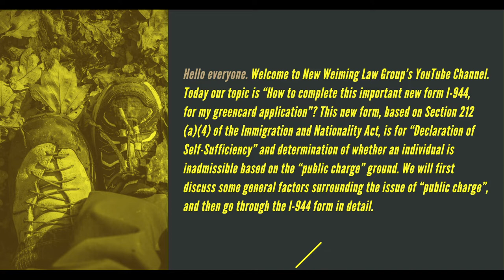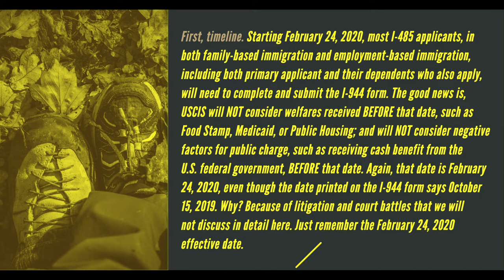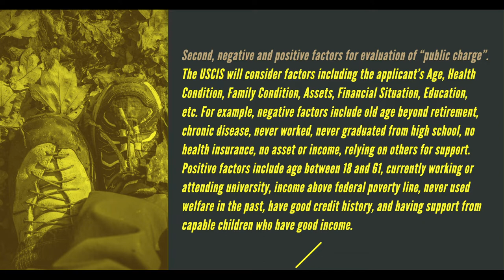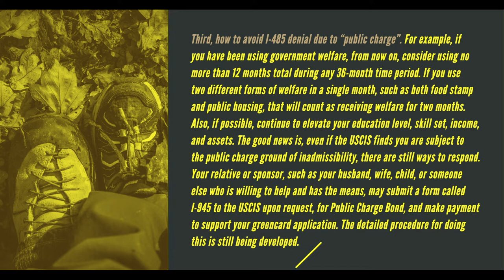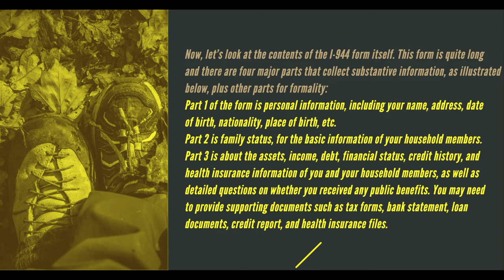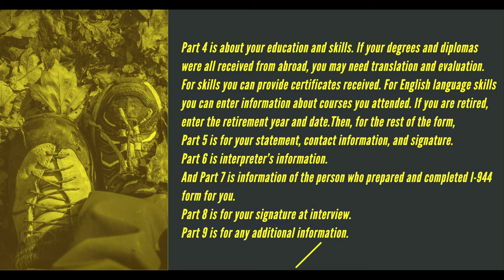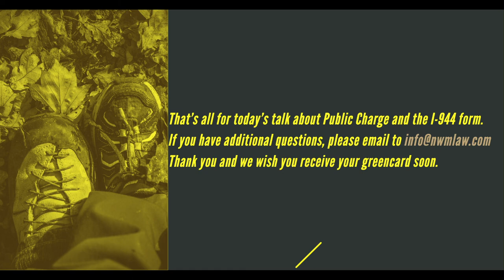“Public Charge” and I-944 Form, Illustrated